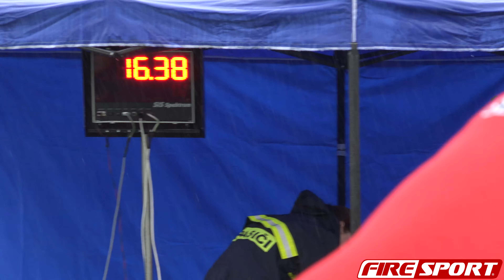SDH Hrabůvka - Špičky VC 2019